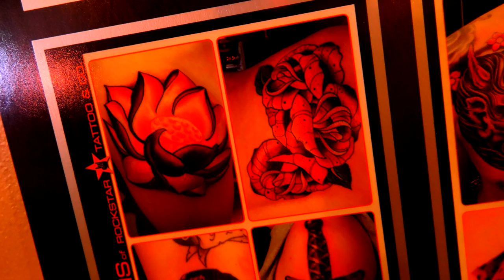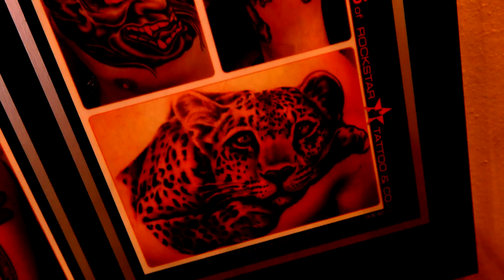Behind the Handlebars - Tattoo Artist Jim Francis Interview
Behind the Handlebars Host Tony "Pan" Sanfelipo interviews tattoo artist Jim Francis about the changes in the tattoo industry over the years.